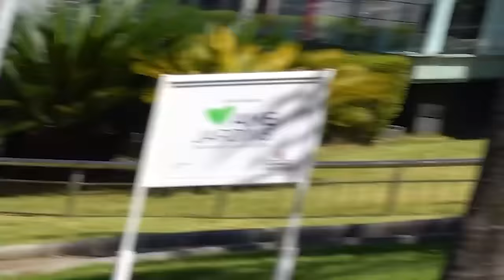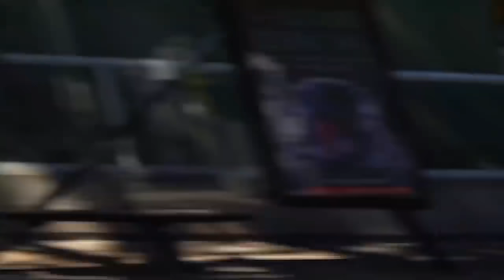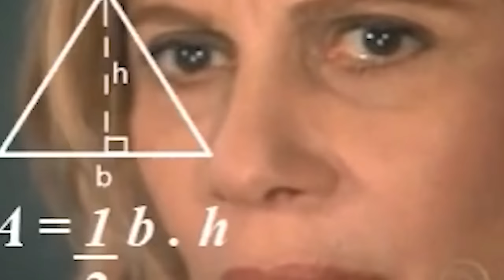ENQUADROS DA POLÍCIA NA AVENIDA EUROPA 😳